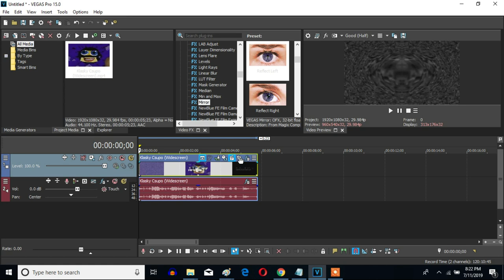How To Make Baymax Major On Sony Vegas Pro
Let's learn how to make Baymax Major on Vegas Pro.